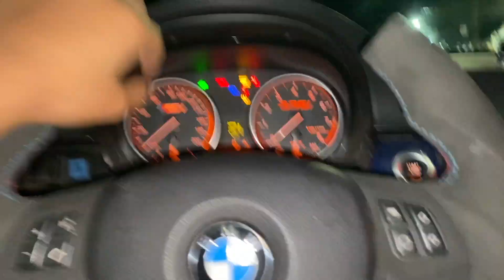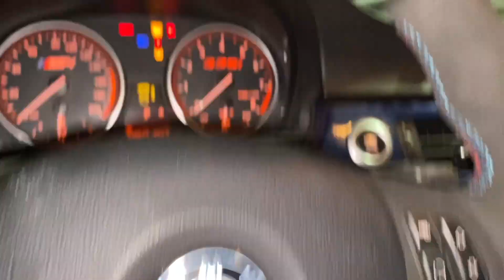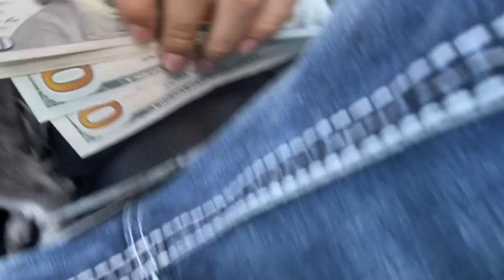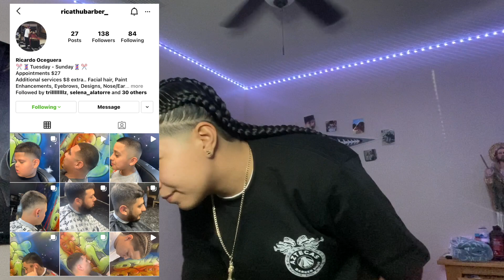VLOG/ GRADUATION DAY 2021 🥳